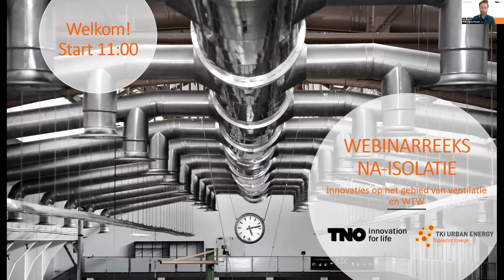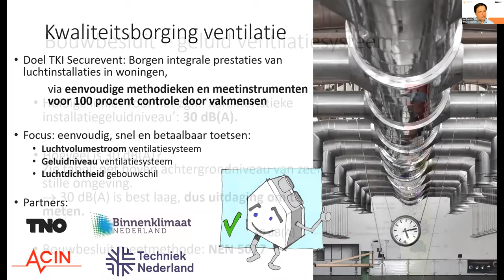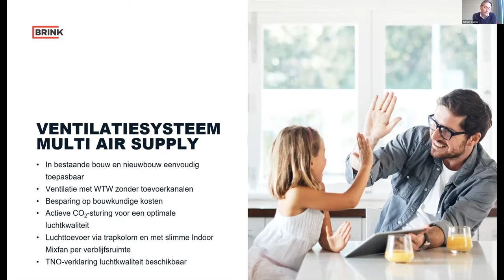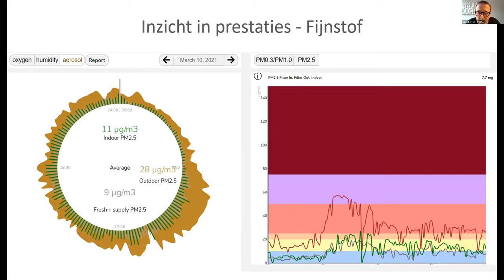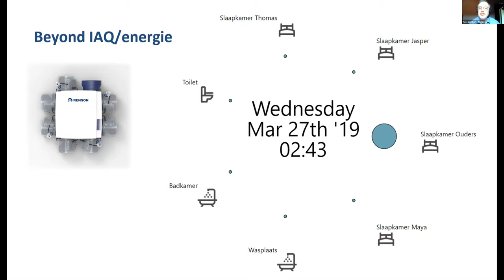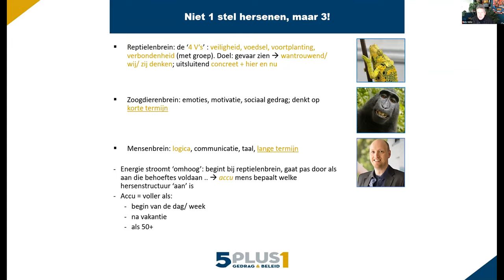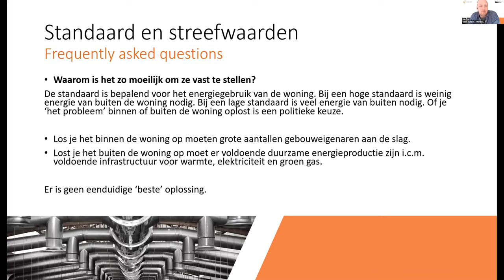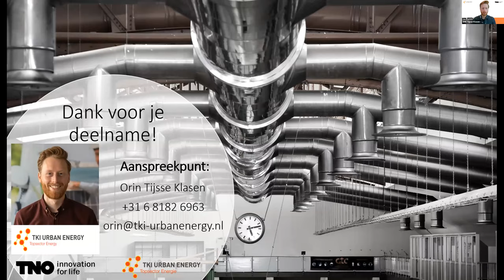Webinar na-isolatie: Reductie Warmtevraag - Innovaties op het gebied van ventilatie en WTW 23 maart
Op 23 maart 2021 vond het derde webinar plaats in de webinarreeks Spijtvrij na-isoleren: Hoe doe je dat? In dit webinar gingen we samen met TNO verder in op het belang van ventilatie bij na-isolatie, bespraken we de belangrijkste verbetermogelijkheden voor woningventilatie (qua energieprestatie én een gezond binnenklimaat) en presenteerden we een aantal innovaties die ervoor zorgen dat we op grotere schaal én goedkoper onze bestaande woningen van energiezuinige en gezonde ventilatie kunnen voorzien.